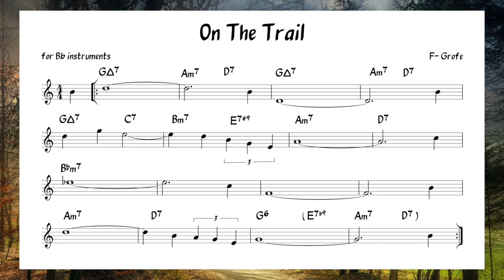On The Trail (Grofe) Backing track + score for Bb instruments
Reference: On the trail by Jimmy Heath